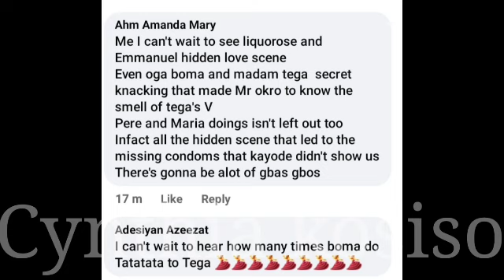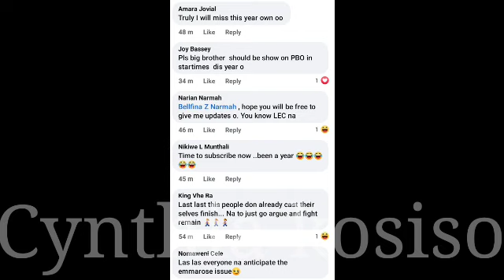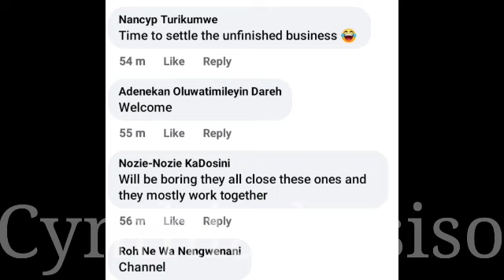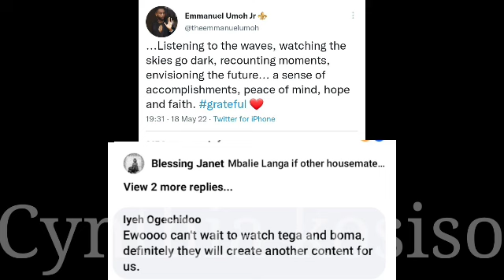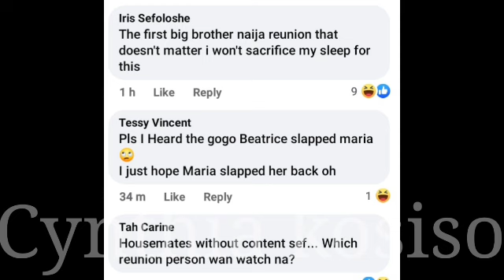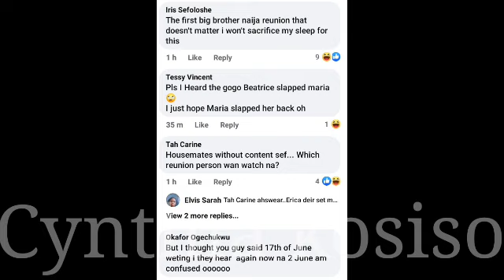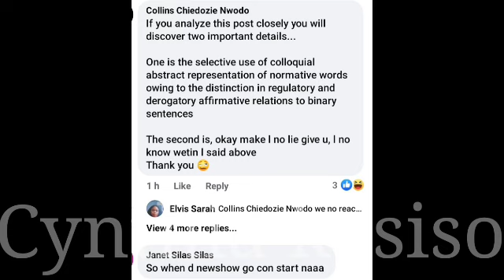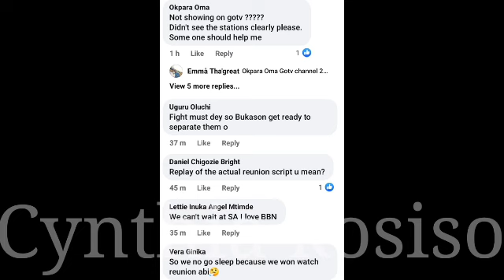Emmanuel is so appreciative | Bbnaija shine ya eye reunion anticipation as fans reacts to Emmarose